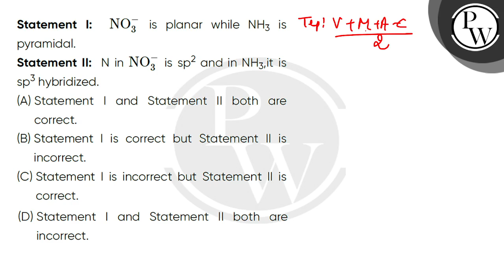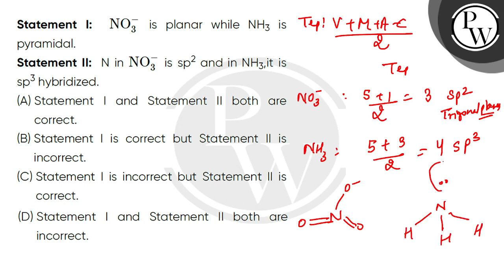Statement I: NO3- is planar while NH3 is pyramidal.Statement II: N in NO3- is sp2 and in NH3,it ....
Statement I: NO3- is planar while NH3 is pyramidal.Statement II: N in NO3- is sp2 and in NH3,it is sp3 hybridized.